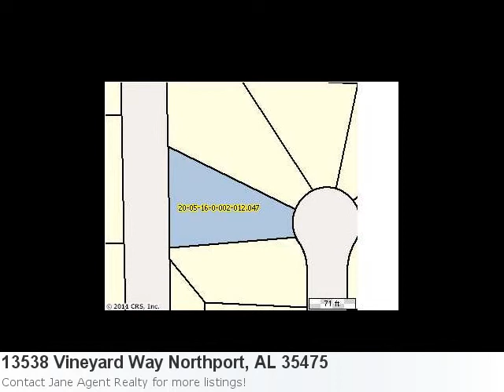New Listing In Northport:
Take A Peek At This Beautiful New Home Listing: Property Details For: 13538 Vineyard Way Northport, AL 35475Type: Single Family LotPrice: $14,900 Here is some additional information about 13538 Vineyard Way Northport Al: Directions: Mitt Lary Road, Turn Right On Frank Lary Road. Subdivision Located On The Right. Here is what Trulia.com has to say about the area: Average price per sqft in Northport, AL went up 4.60% to $91/sqft from prior quarter Great Price On This Residential Building Lot In Popular The Arbor In Northport. Incredible Deal. Owners Want Offer..